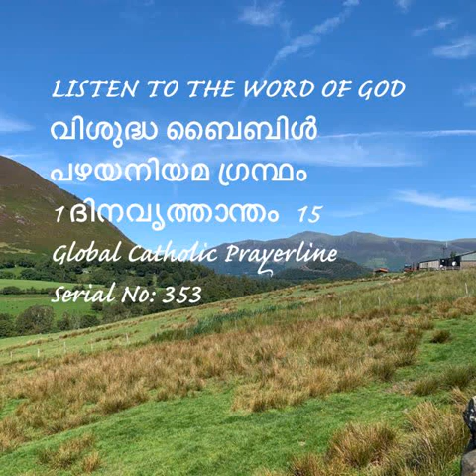1Chronicles 15-1 ദിനവൃത്താന്തം 15